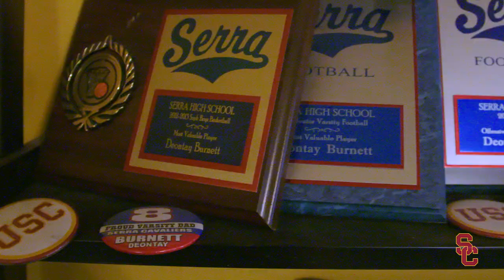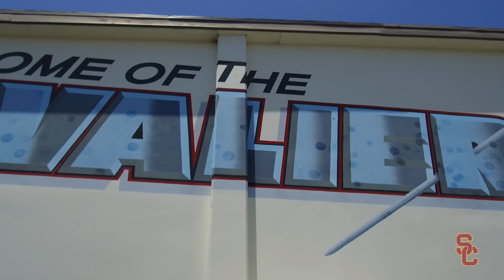Trojan Town: Deontay Burnett